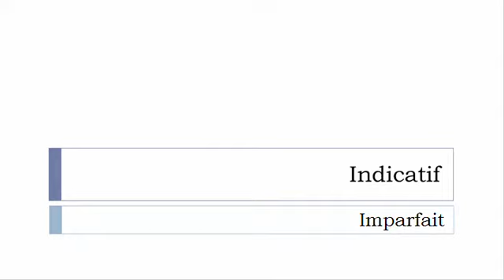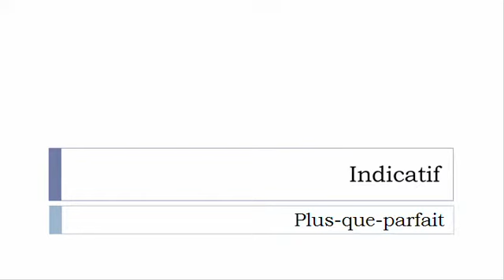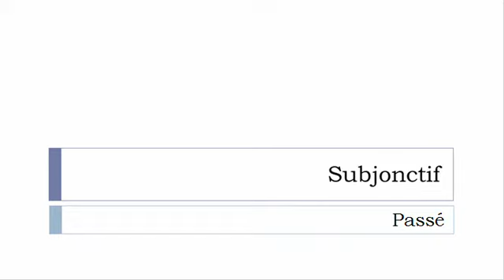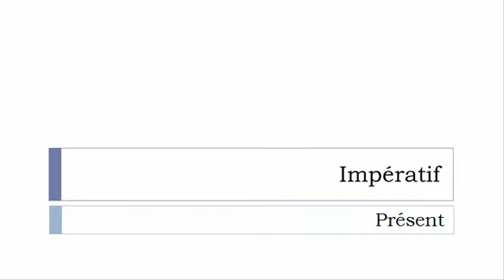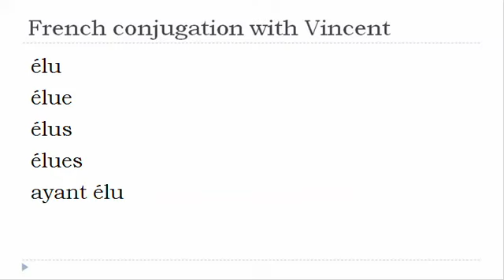French verb conjugation = Élire